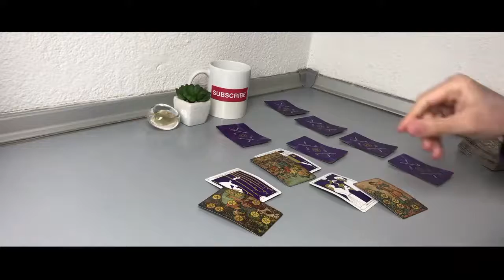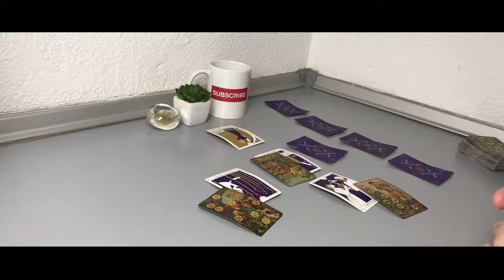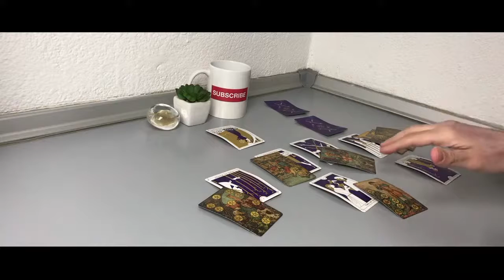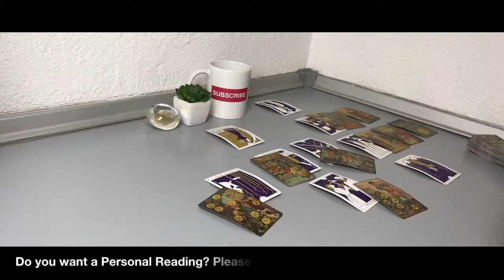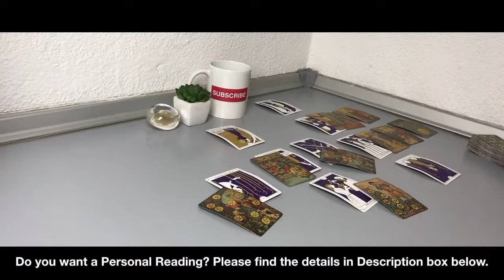SAGITTARIUS - They want to talk (February 8-14, 2021)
* 2021 All-Year Detailed Forecast includes:

- Quick overview for each month from January till December 2021
- When will you meet the One? (which month or season)
- What Sign are they and their Personality
- Overall Advice for Year 2021

Thanks.